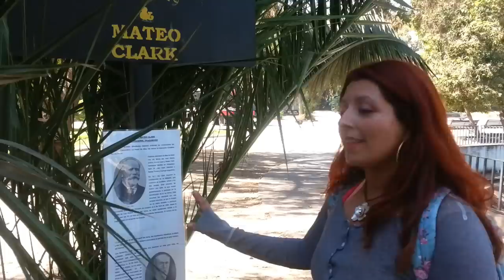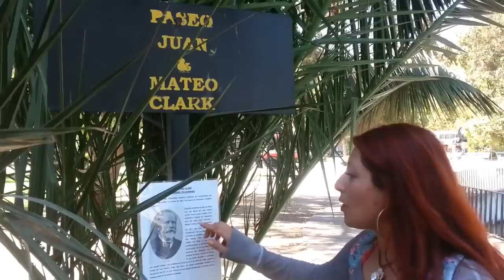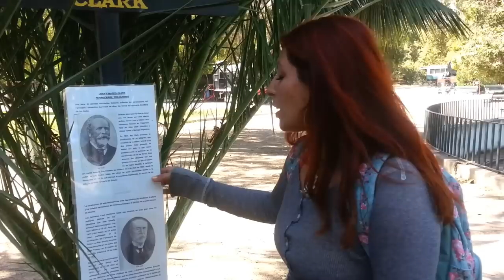SIGHTSEEING SANTIAGO, CHILE VOL 1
TOURIST ATTRACTION, CITY TOUR , QUINTA NORMAL, SANTIAGO FOOD, PARK DOCUMENTARY, DOCUMENTARY OF CHILE.
HISTORICAL BACKGROUND OF THE PARK. QUICK VIEW OF THE PLACE , HISTORICAL  REVIEW OF RAIL ROAD USEUM.
NARRADO POR ANDREA ELGUETA
GRABADO Y EDITADO POR ROBERT SCHIFFERLI ADMINISTRADOR DEL CANAL